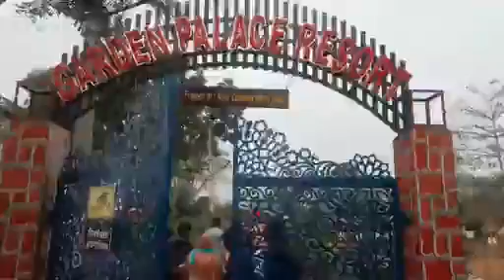নতুন রিসোর্ট সিলেটে,দেশি বিদেশি মানুষের ভিড়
নতুন রিসোর্ট সিলেটে